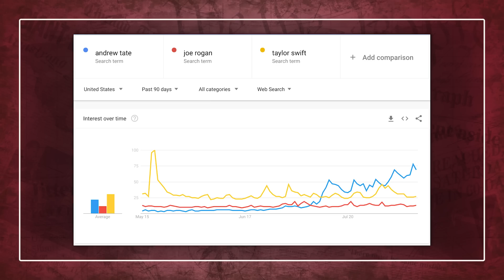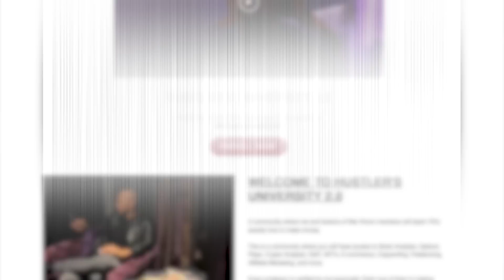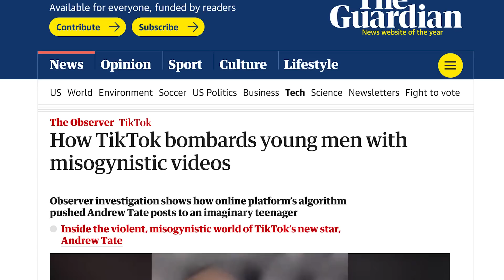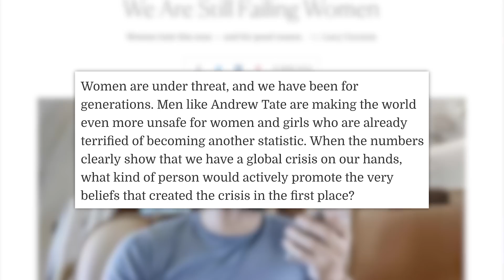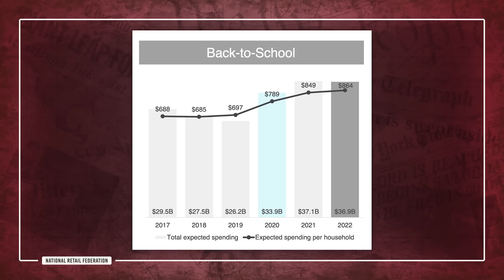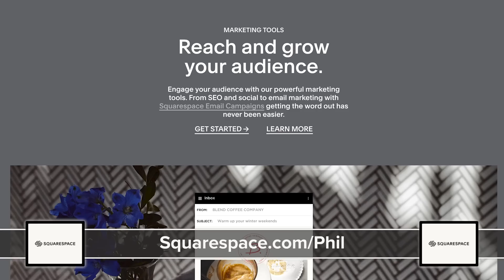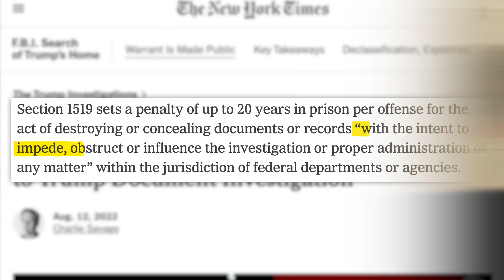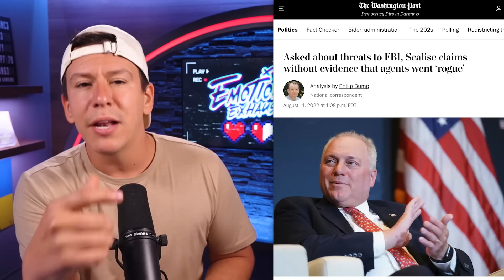The Andrew Tate Problem is Actually A Complicated One...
00:00 - The Andrew Tate Problem
10:52 - MrBeast Gives 5 School Buses of Supplies to Underserved Schools
12:56 - Sponsor
13:41 - Trump Under Investigation for Potential Espionage Act Violations
✩ TODAY’S STORIES ✩

Bank Robber Demanding His Own Money Hailed as Hero in Lebanon:
Art Department: Brian Borst, William Crespo
Writing/Research: Philip DeFranco, Brian Espinoza, Maddie Crichton, Lili Stenn, Chris Tolve